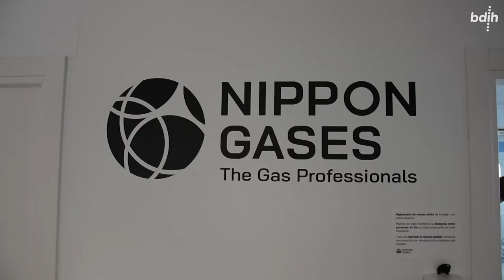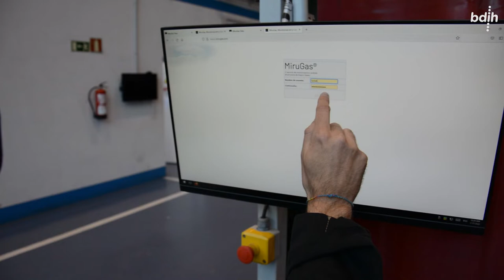NipponGas | BDIH Casos de Uso: Soluciones y herramientas para el control de procesos industriales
Conoce cómo en NipponGas han sido capaces de desarrollar la plataforma MiruGas para el control de procesos industriales con la ayuda de BDIH

Nippon Gases es una empresa cuya actividad principal es el suministro de gases industriales, medicinales y alimentarios. A nivel estatal cuenta con muchas plantas de producción y especialmente en el País Vasco, estas son muy numerosas. En Hernani cuenta con una planta de hidrógeno, además de unas oficinas donde tiene una planta piloto para el tratamiento de aguas, y unas oficinas enfocadas al I+D y a la monitorización de procesos, desde donde se ha liderado este proyecto para ampliar las soluciones y servicios que actualmente ofrece a más aplicaciones como la fabricación metálica con corte laser, la fabricación aditiva y la soldadura mediante a la plataforma MiruGas que han desarrollado.

¡Podrás conocer todos los detalles en el vídeo sobre NipponGas!